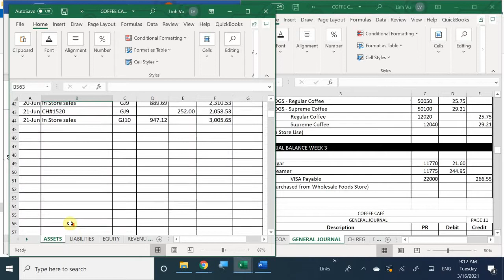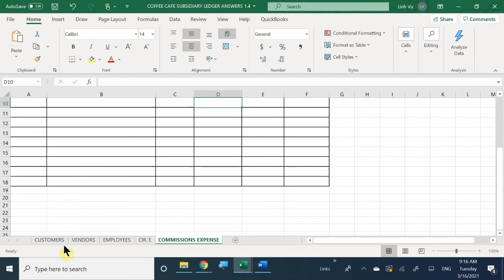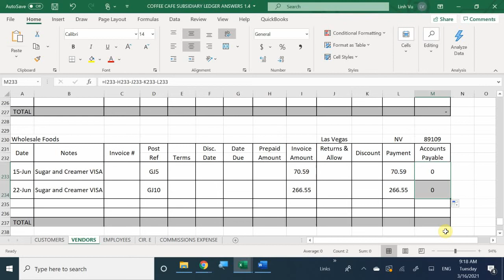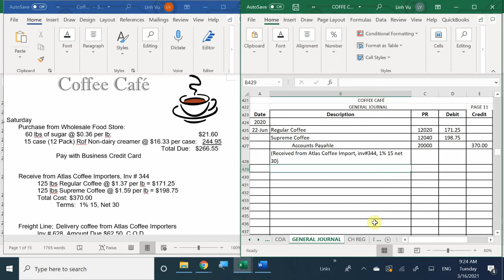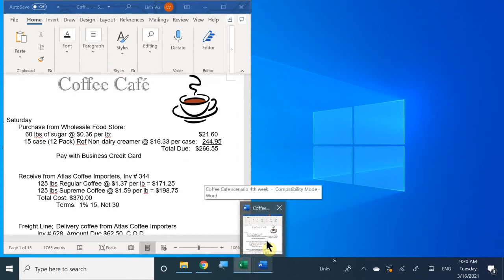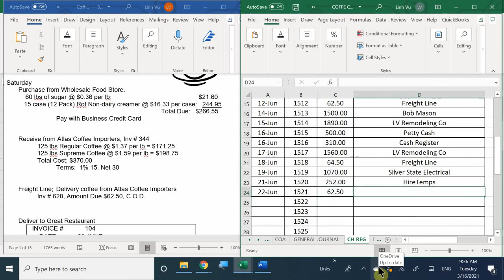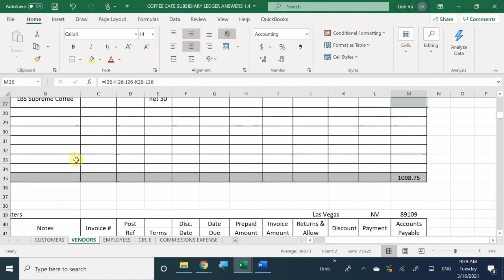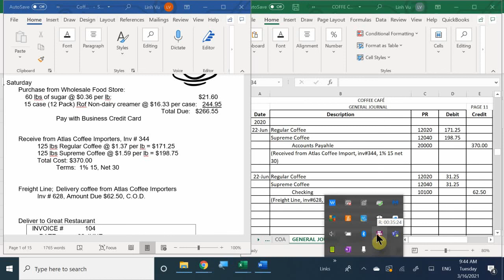AM ACCT 1.4 COFFEE CAFE W4 P1